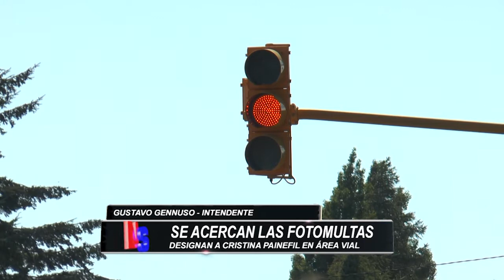EL MUNICIPIO CREARÁ UN OBSERVATORIO VIAL Y APLICARÁ FOTOMULTAS